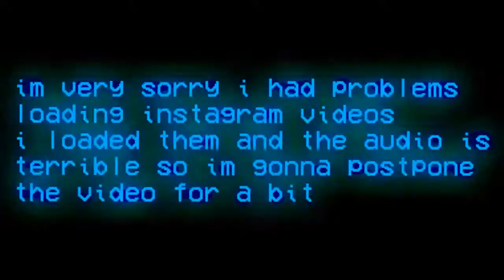instagram vlogs WIP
Not Enough  Gamplay SUBSCIRBE FOR MORE
btw the outro song is hemitude flume ganzflip i think idont know